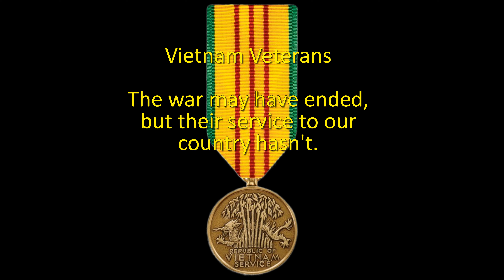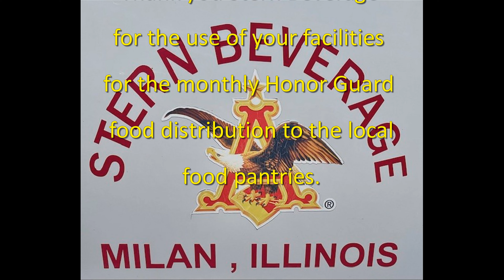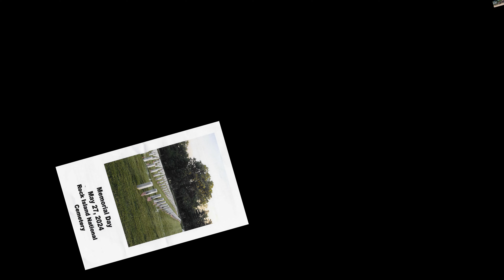Vietnam Vets Honor Guard - Final Update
Quad City Vietnam Veteran's Honor Guard